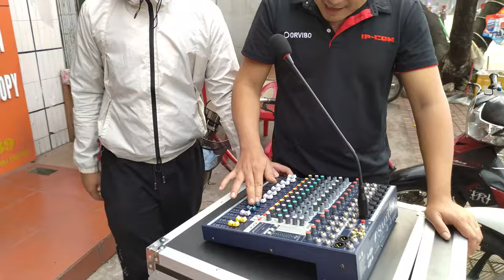Chúc Mừng Sinh Nhật 12/12/2020 Cùng Tiến Đạt Computer || DAILY VLOG 2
Phan Đình Tùng - Khúc Hát Mừng Sinh Nhật Remix - DJ.T-Bản Remix™
Bài hát: Khúc Hát Mừng Sinh Nhật
Ca sĩ: Phan Đình Tùng

Ngày hôm nay ta cùng hân hoan nơi đây
Mọi người bên nhau ta hát mừng sinh nhật
1,2,3 ta cùng thổi tắt nến
Happy Birthday, Happy Birthday to you.

On this day all together will be,
I will all sing for your Birthday
1,2,3 we blow up the candles

© Bản quyền thuộc về Đinh Khắc Khánh
© Copyright by Đinh Khắc Khánh ✓ Do not Reup